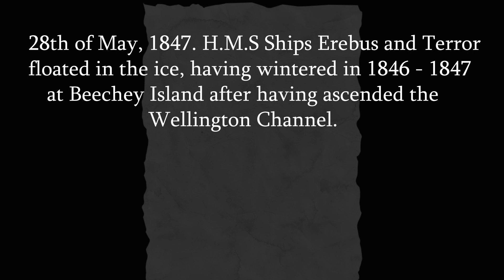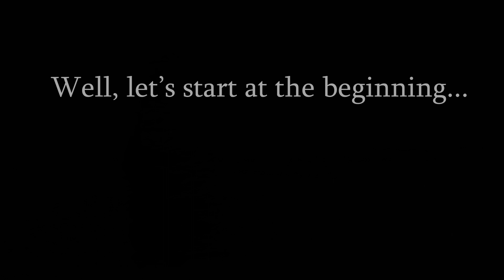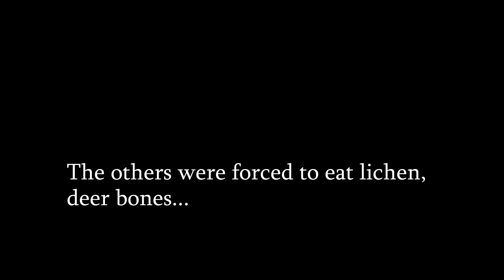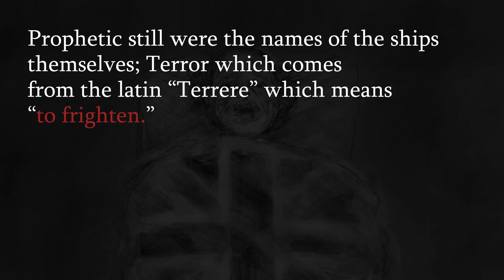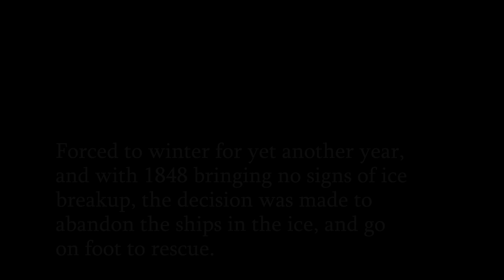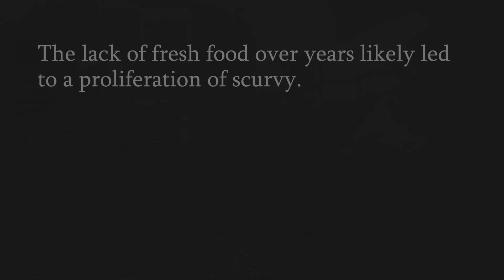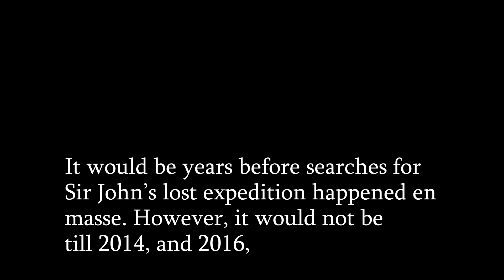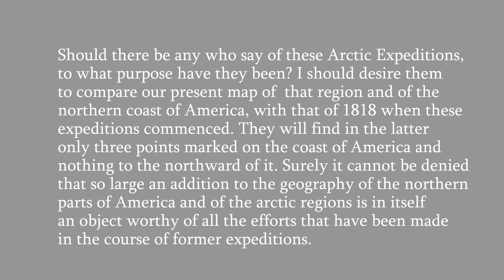The Franklin Expedition - A Story Of Hell On Ice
The Franklin expedition, otherwise known as Franklin's lost expedition. Was a British voyage of Arctic exploration led by Captain Sir John Franklin that departed from England in 1845 aboard two ships, HMS Erebus and HMS Terror, and was assigned to traverse the last unnavigated section of the Northwest Passage in the Canadian Arctic. Join us today here on Mystery Archives as we explore the horrors that ensued and the mystery of what happened to the men onboard.

Under the fair use doctrine of the U.S. copyright statute, it is permissible to use limited portions of a work including quotes, for purposes such as commentary, criticism, news reporting, and scholarly reports.